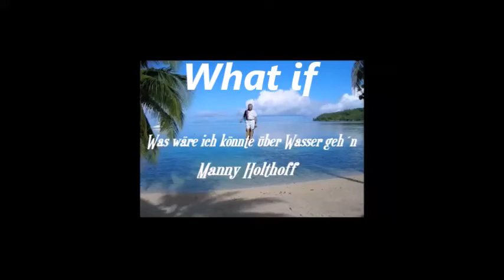What if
This Song talk about life and dreams